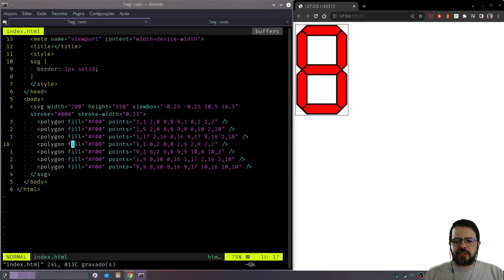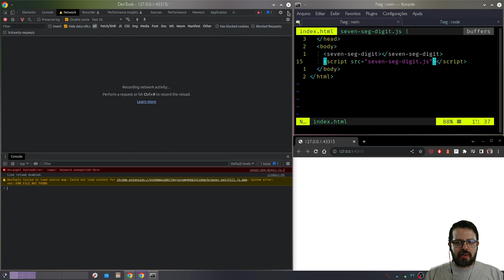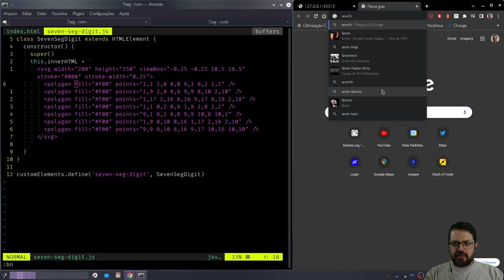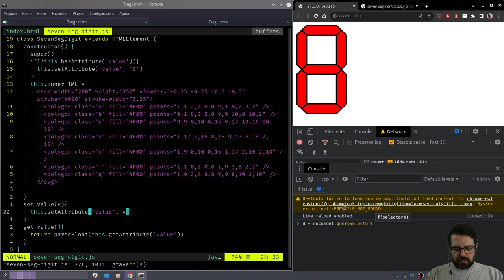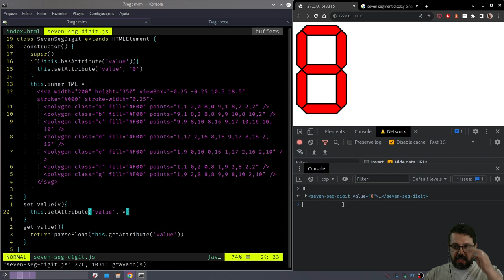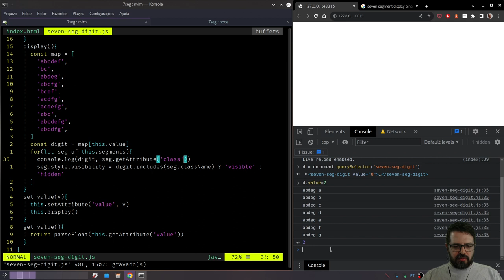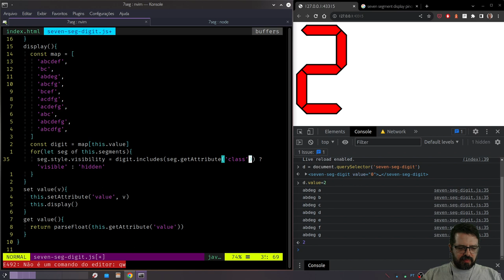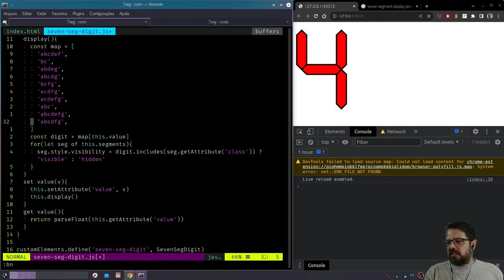Display 7 segmentos em JavaScript - criando um componente Vanilla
Veja como usar a API Custom Elements do HTML5 para criar componentes reativos reaproveitáveis com JS nativo, sem frameworks.